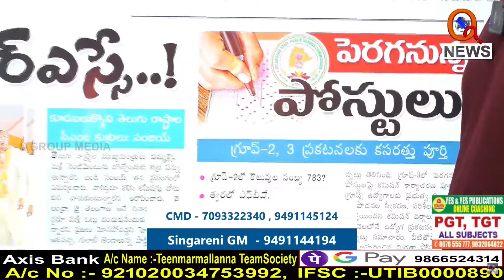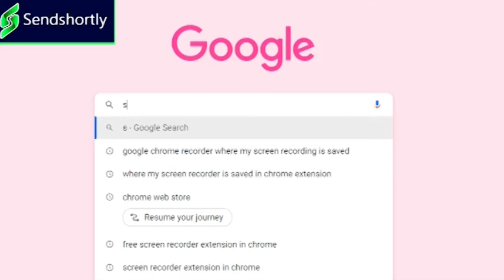నోటిఫికేషన్లన్నీ ఎన్నికల డ్రామాలే I Shanarthi Telangana e-paper